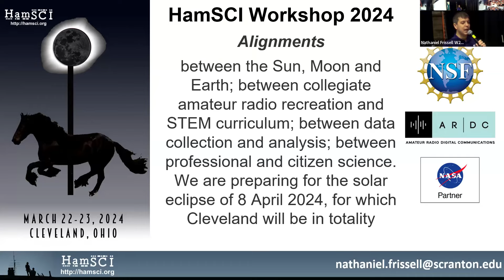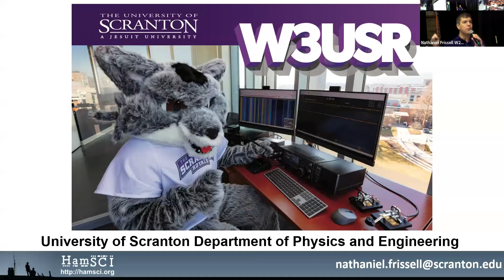HamSCI 2024 Day 1 Welcome & Opening Remarks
Day 1 Welcome & Opening Remarks from Dr. Nathaniel Frissell W2NAF
Associate Professor of Physics and Engineering
University of Scranton

Dr. Chris Zorman
Associate Dean, Research
Case School of Engineering